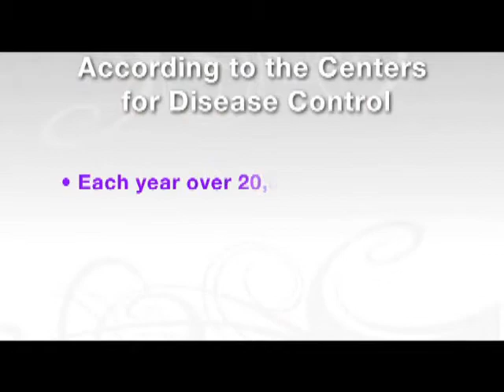The Balancing Act on Lifetime - Segment 1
As part of its 'Living with Diabetes' series airing through the end of the year, The Balancing Act on Lifetime Television is featuring the Diabetes Research Institute in several segments to help educate viewers about diabetes and the progress being made toward a cure.

The first "Closing in on a Cure for Diabetes" segment aired on Thursday, October 27 from 7:00 - 8:00 a.m. EDT.

Crystal Sanchez, mom to Matthew, 11, who was diagnosed with type 1 diabetes at age 5, explains what it was like to learn that her young son has the chronic illness, how it has affected her family and what Matthew endures to manage his blood sugar levels every day.

Kellie Rodriguez, M.S.N., C.D.E., C.P.T., director of patient education at the Diabetes Research Institute's Kosow Diabetes Treatment Center, describes how it truly is a "balancing act" for patients to keep blood sugar levels within the normal range since so many things affect it, like food, exercise and mood, among others.